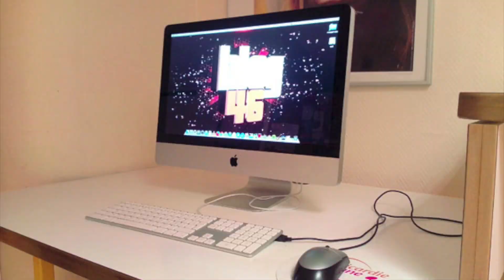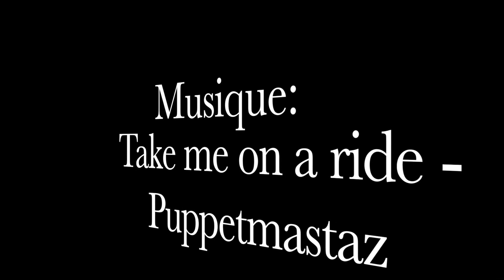Diaporama fond d'écran - Blog46 (Wallpaper 2006-2014)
Diaporama des fonds d'écrans du Blog46. Élaborés entre 2006 et 2014.